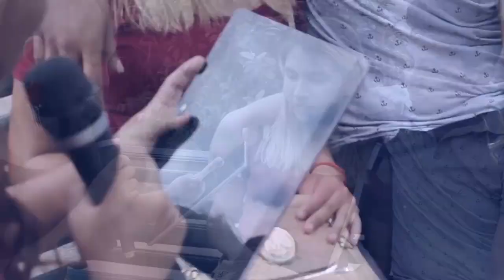Badabun en Bolivia | Exponiendo a Infieles | Olvis Bolt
Ojalá te guste el video, ponle "me gusta" y compartelo con tus amigos por Facebook y/o twitter, de verdad que me ayudaría mucho :'D gracias.

► Sígueme!

 --- Vídeo creado y subido por OlvisBolt.